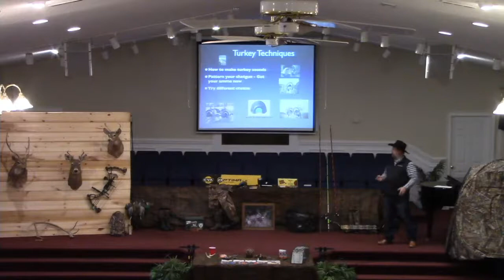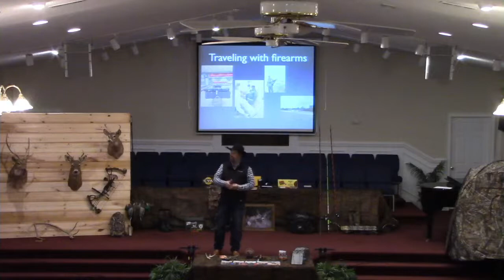3-27-22pm Sportsmans Night 2022 with The Shearers